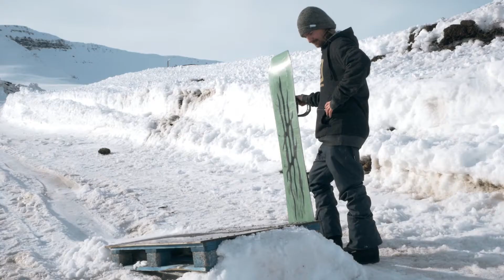Braindomness - Nollie Inward Heelflip - Episode 7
Braindomness is an Instagram show that is dropping every Tuesday from now on for the rest of the season on @twsnow & @eiki.helgason Instagrams & in full quality here on my Youtube channel.
In each episode I will try to come up with a trick that has never been done before on a snowboard so things can get pretty random & interesting this season...